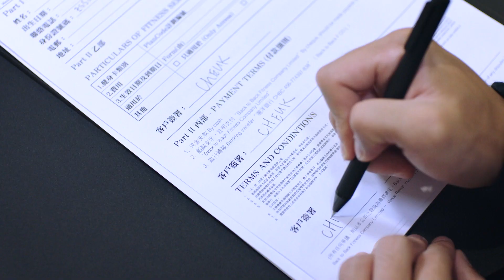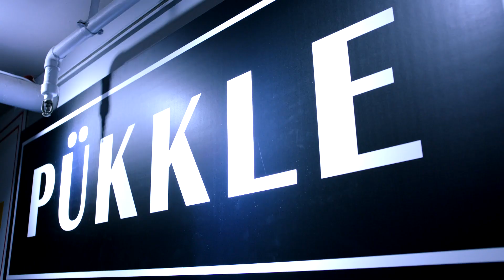把關者們 The Line Watchers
「把關者們」將於2021年9月13日起，逢星期一至五晚上9:30於翡翠台播映。

The Line Watchers" will be broadcast on Jade Channel at 9:30 pm every weekday starting from 13 September 2021.